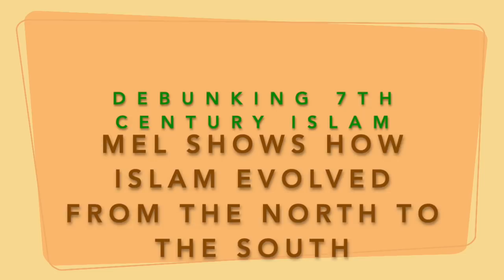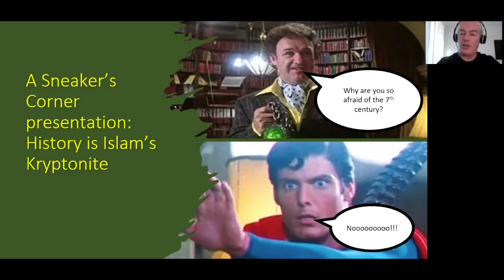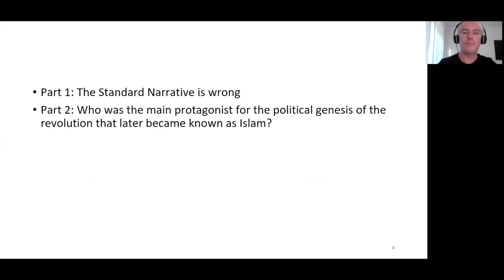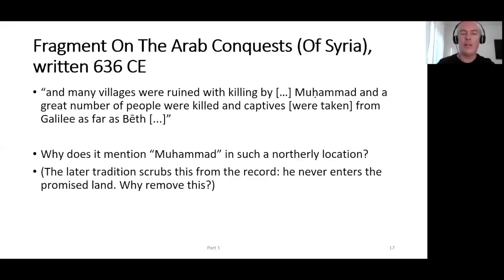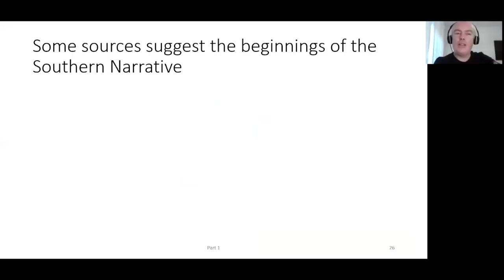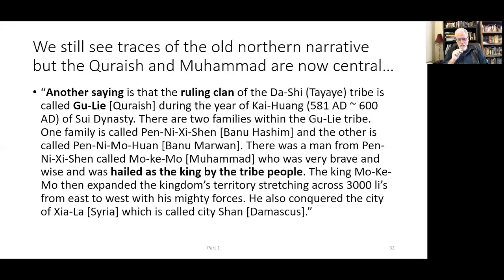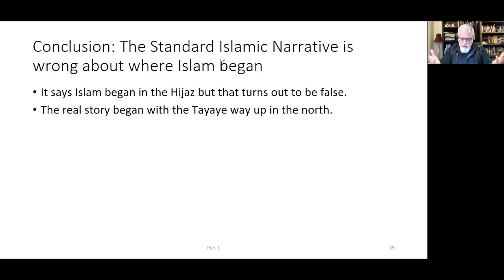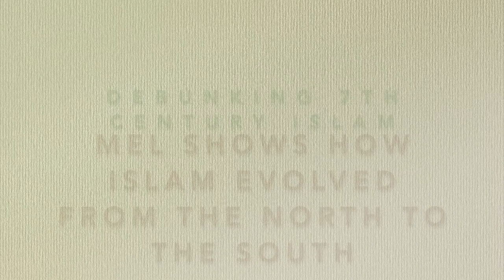Finally! Historical proof Islam evolved from north to south!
Mel takes us on a journey concerning how Islam evolved over a period of 100-200 years, beginning in the North, and then moving to the South.

He begins by noting that the character of Muhammad is a composite fiction, and the 7th century Muhammad, Ilyas ibn Qabisa, is nothing like the later 9th century Muhammad at all, while the early sources, almost all of which are external to Islam, but from the 7th and 8th centuries confront the Standard Islamic Narrative (SIN), while showing this evolution from north to south.

The earliest Muhammad was a Lakhmid King from the Tayaye. These Tayaye were an ancient people who had moved from Yemen in the 2nd century to Shammar, which was Nabataea (in modern Jordan, and northern Arabia), but by the 6th century has broken up into two groups (the Ghassanids in Syria, and the Lakhmids in Iraq).

Tachkistan, which means 'the land of the Tayaye', in Mesopotamia became the home of the eastern branch of the Tayaye.

In 650-660 two individuals, Muawiyya, a Ghassanid, and Ali, a Lakhmid confronted each other for authority, and Muawiyya won out and created the Umayyad dynasty.

Mel then introduces 6 different sources for the Northern Historic Story (NHS) of the pre-Islamic peoples:

1) Thomas the Presbyter (640) mentions that the Tayaye of 'Mahmet' (the Pahlavi, or Persian rendering of the name Muhammad) battled the Romans, thus north and east.

2) Fragment of the Arab Conquest (Syria - 636) refers to this Muhammad killing many in Syria, thus north and west.

3) Pliny the Elder (79 AD) refers to Arabia as 'Osrhoene, which places the Arabs far north, in Syria. The Romans split up the Arabian peninsula into 3 areas: Arabia Petra (north), Arabia deserta (Hejaz), and Arabia Felix (south).

4) Hispanic Chronicle (754) mentions that the Saracens rebelled in 618 in Syria, Arabia and placed the Tayaye in Mesopotamia, with Muhammad as their leader (thus all far to the north).

5) Sebeos (660s) refers to 'Mahmed' as a Tayaye in Tachkistan (located between the Tigris & Euphrates, in Mesopotamia).

6) The Apocalypse of Pseudo Methodius Continuato Arabica (741) places Mecca between Edessa and Carrhae (Harran), which is in southern Turkey.

Mel then refers to another 6 different sources for the southern movement:

1) John bar Penkaye (687) refers to the rebel Zubayr moving south (possibly to Mecca?).

2) Jacob of Edessa (688) suggests the people in the West pray East, and those in the East pray West, where they should all be praying south.

3) Chinese envoys (in 705, 711, and 741) speak of the 'Dashi' (Tayaye) in power, but then between 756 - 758 they tell of a big change in government, and mention Mo-ke-mo (Muhammad), who is a member of the 'Gu-lie' (Quraish, which means 'sons of Cyrus'), the ruling elite clan, who are the Umayyads, referred to as the 'White Coats'. They are taken over by the Hashim around 749, who are the Abbasids, referred to as the 'Black Coats'.

4) Gospel of 12 Apostles (705) refers to the movement from north to south.

5) Short Syriac Chronicle (775) also refers to this movement from north to south.

6) Chronicle 1234 (Dionysius Chronicle of 845, from Theology of Edessa of 750 speaks of this movement from the north to the south.

Why did the Abbasids need this new narrative?

Mel points 4 reasons:

1) They needed to create a new story which was different from the earlier Umayyad account.
2) They needed to erase all references to the Persian (East) and Idumean (West) origins of Islam.
3) They needed a man who came from rags, but then became wealthy (rags to riches narrative)
4) They needed to introduce the Quraish tribe, from which their new Muhammad would come out of.

So, this explains why we no longer have any references to anything in the north, in the Standard Islamic Narrative (SIN), because it had all been expunged by the Abbasids and replaced by their own man (Muhammad), their own place (Mecca), and their own story of their emergence (the Sira, Hadith, Tafsir and Tahrikh), which are only compiled in the 9th and 10th centuries.

(43,620) "epic-trailer" (by-rafael-krux-from-filmmusic-io)